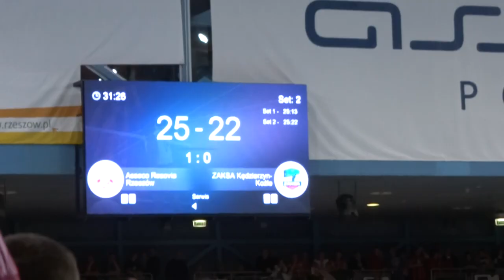Resovia Rzeszów - ZAKSA Kędzierzyn-Koźle 3:0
(25:13, 25:22, 25:12)

MVP  - Marko Ivović

Składy zespołów:
Resovia Rzeszów: Nowakowski (10), Ivović (18), Schoeps (14), Drzyzga, Perłowski (3), Penczew (7), Ignaczak (libero) oraz Lotman (1),
ZAKSA Kędzierzyn Koźle: Witczak (7), Zagumny, Loh (8), Gladyr (5), Kooy (10), Kaźmierczak, Zapłacki (libero) oraz Abdel-Aziz (2), Rejno (4) i van Dijk